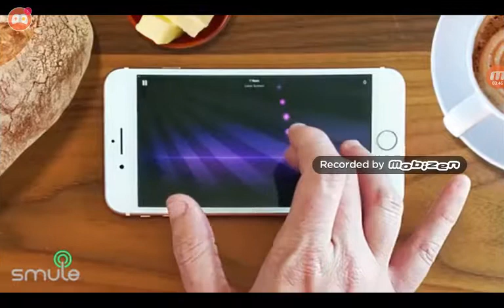Gometry dash meltdown